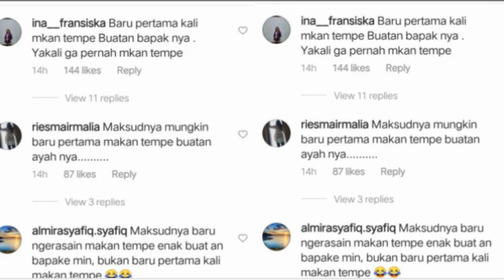DINYINYIR LAGI, AYU TING TING NGAKU PERTAMA MAKAN TEMPE DI RAGUKAN NITIZEN : BOHONG BANGET